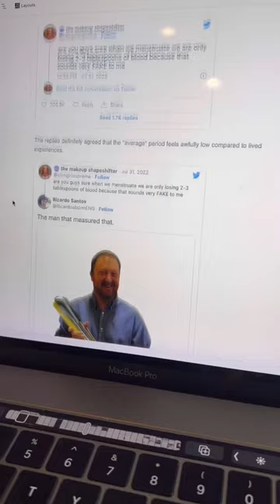Period Day 1 and Period Day 2 | Hello Disc